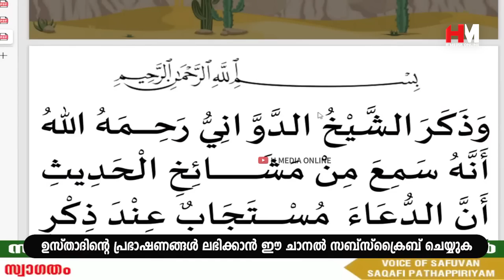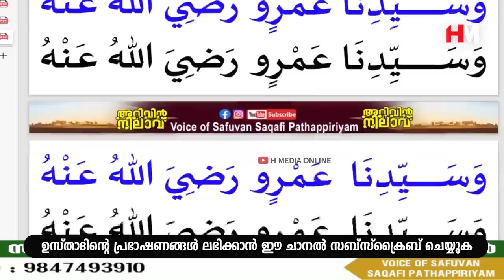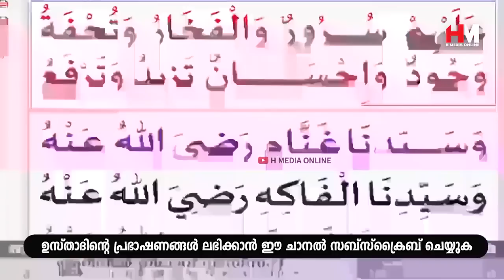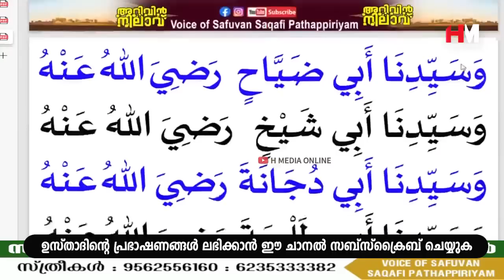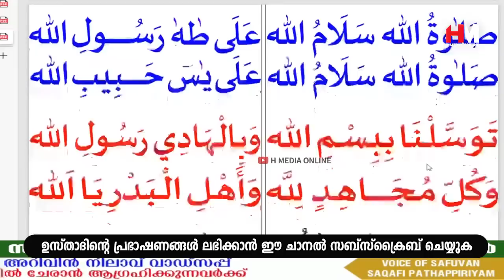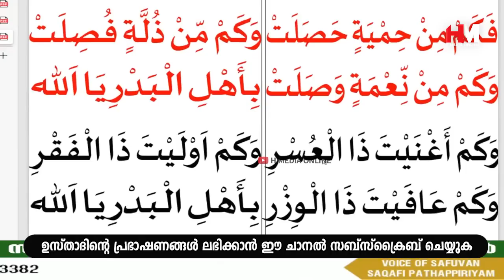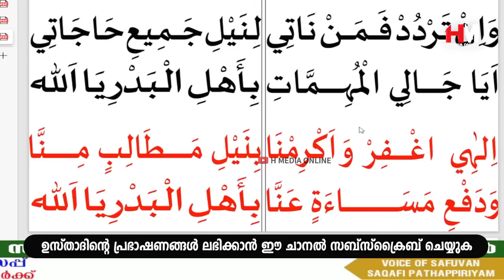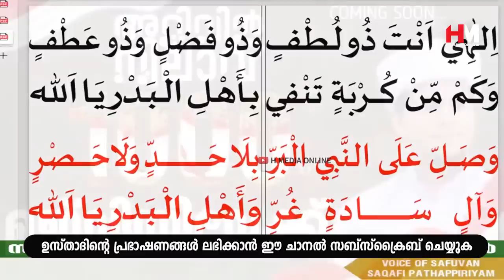കുടുംബ ജീവിതത്തിൽ ബുദ്ധിമുട്ടുകൾ ഇല്ലാതിരിക്കാൻ ചെയ്യേണ്ടത് | Safuvan Saqafi Speech | Arivin Nilav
Assalamualaikum,

Topic :- കുടുംബ ജീവിതത്തിൽ ബുദ്ധിമുട്ടുകൾ ഇല്ലാതിരിക്കാൻ ചെയ്യേണ്ടത്